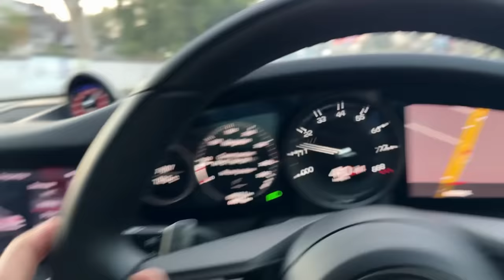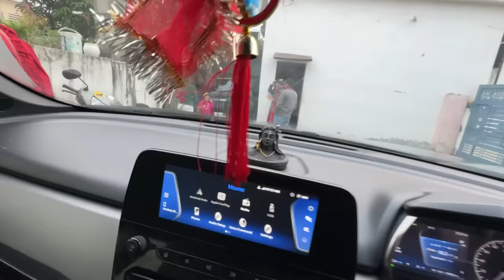My Father's REACTION To My SUPERCAR 🤑 | 911 CARRERA S